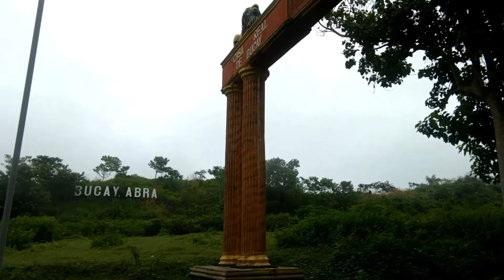ABEL 1C VLOG2